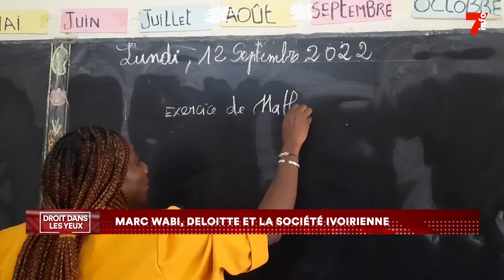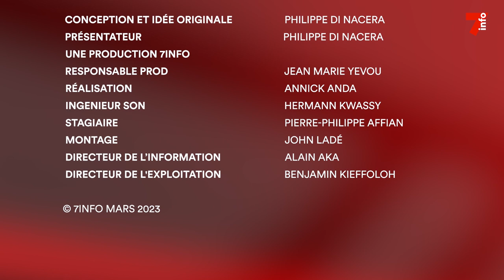Droit dans les yeux | Entretien avec Marc Wabi, directeur général Deloitte Côte d'Ivoire